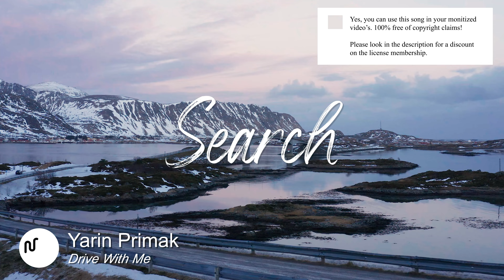Best Search Search Music for Video [ Yarin Primak - Drive With Me ]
⚠️ Yes, you can use this Search song in your YouTube video, but you need to get an license on Artlist.

SONG INFO

Instrument: Lifestyle, Search, Search, Search, Sport & Fitness, Urban, Search, Search, Party, Fashion,
Genre: Search, Carefree, Search, Uplifting, Search, Groovy,

BPM: 123

Video theme: Bass, Pads, Search, Search, Search, Search, Search, Keys, Electronic Drums, Search, Claps & Snaps, Vocal,

Album description: Drive with Me  is an electronic single with an uplifting, pool-party vibe, giving off a groovy, carefree energy.

❓ Q&A questions
Where can I download the  Search song?

Yes, we know! Free means that when you own the license you can use the  Search music without to worry about copyright or other intellectual property rights may be used without the need to pay royalties, per each copy or volume sold or some time period of use or sales. So you need an license to use this great  Search music.

Great music cost money. Passionate musician spend a lot of time and effort in making the most inspiring  Yarin Primak images. Creative musician have to eat too.